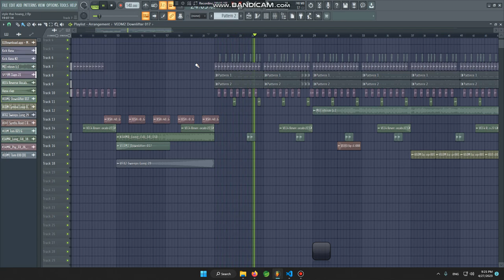NEW BASSLINE STYLE THAI HOANG 2023 | NEW FLP ( AARNON PRO )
Title: NEW BASSLINE STYLE THAI HOANG 2023 | NEW FLP ( AARNON PRO )
Prod:
Requster:
Request Song Inbox:$$
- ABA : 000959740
- Woori : 24157555
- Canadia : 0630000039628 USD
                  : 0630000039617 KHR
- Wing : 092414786